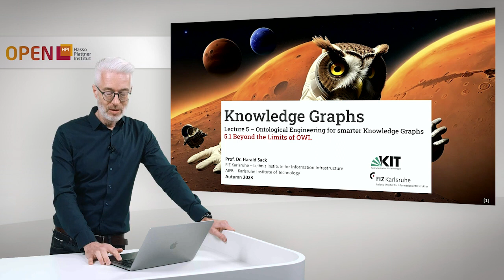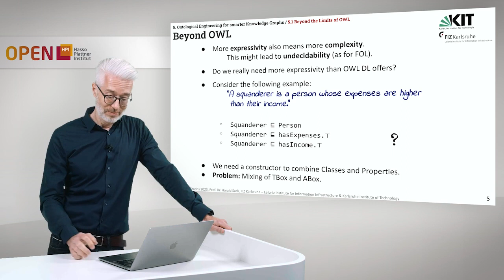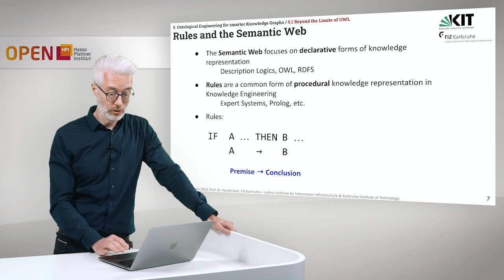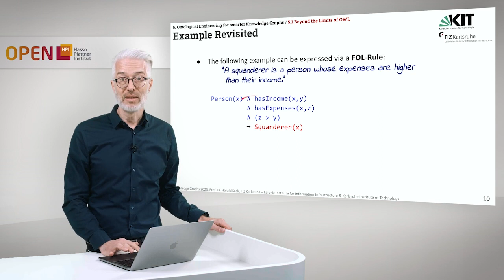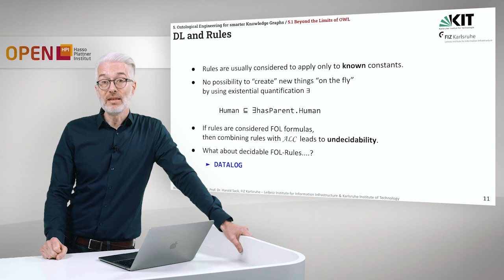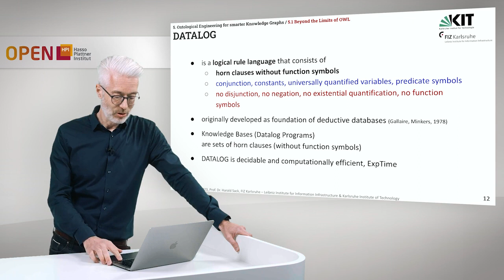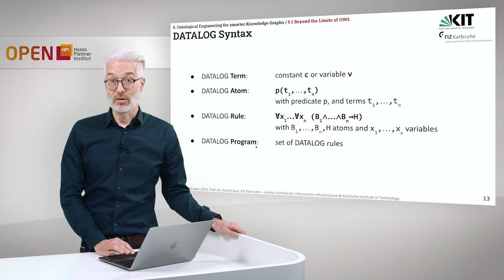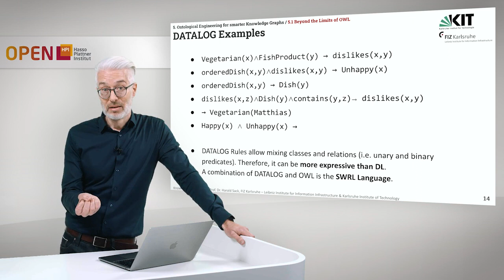Knowledge Graphs - 5.1 Beyond the Limits of OWL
Knowledge Graphs - Foundations and Applications
Ontological Engineering for Smarter Knowledge Graphs
Speakers: Prof. Dr. Harald Sack